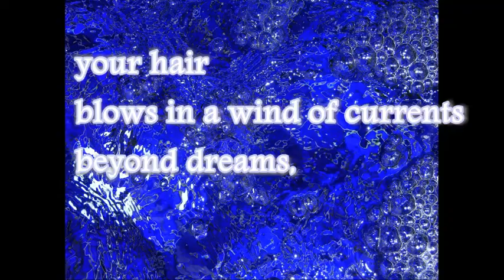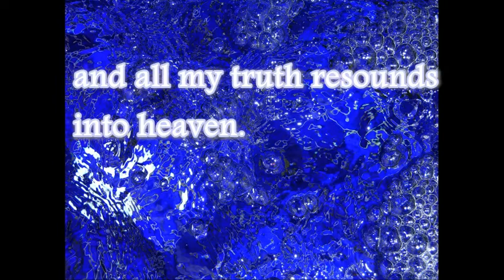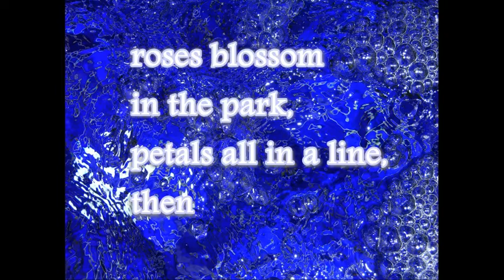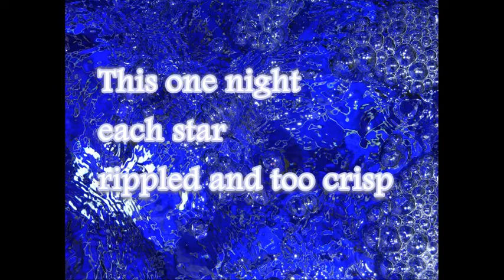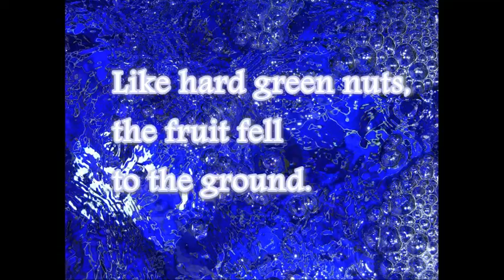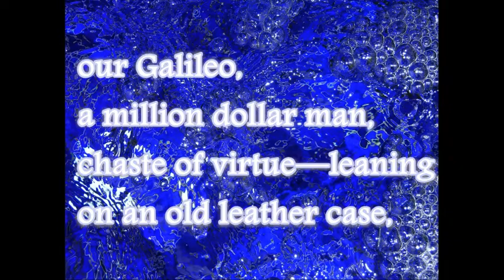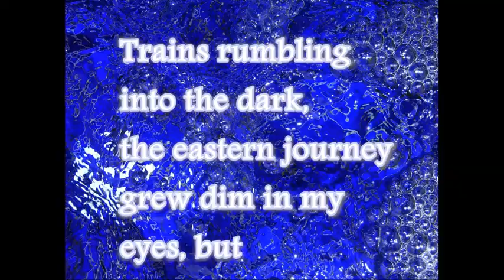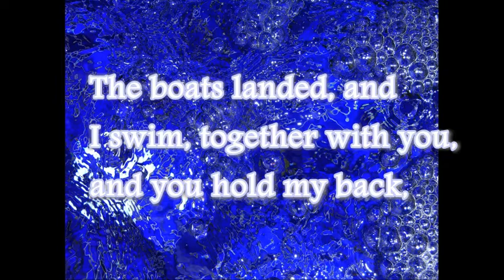Halo of Otherworlds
This lengthy section of Emily Isaacson's poetry from The Fleur-de-lis Vol I is depicted in succession with multimedia consisting of dozens of professional images and 6 layered soundtracks.

Photography: iStock, freeimages

1 Photograph (Morning Glory): Emily Isaacson

Original poetry by: Emily Isaacson

I.

In this silence,
the stars burn still,
and shadows seep
under the woods to
clothe me with the
joy of worlds;
and when the presence looms
out of the field of ravishing,
your hair
blows in a wind of currents
beyond dreams,
and all my truth resounds
into heaven.

The dust of earth
cakes a man to the ground:
his substance,
poised on the brink
of otherworlds,
and under his heart,
simple as a plow, lie
two children,

II.

See
how the trees whip and bend their
multicolored leaves into
dishes of song:
roses blossom
in the park,
petals all in a line,
then
winter breathes
too soft,
honey white
under the branches
draped with snow, and kept
a cool green
eucalyptus,
the stillness—
radiant and
hopeful,
like a bride.

III.

The jewels
crease the night,
like glass beads
of a rosary,
under the ecumenical crown
of the archaic church.

Twinkle twinkle
little star—
in graffiti
over the train station;
two Jews on a platform,
with heavy brown shoes,
dark hair,
and knitted conifer
satchels.

This one night
each star
rippled and too crisp
prismed
into sure
clear nothingness.

IV.

Watering my garden,
each shoot,
a child,
waiting for rain.

Colorful and fragrant
into the dawn,
they stretch their hands.

Ponds,
in a circular motion,
tissue paper,
to cover my
black eyes,
ovens deep.

Oils of Olay,
angels in sepia,
framed in wood,
from an old
book of knowledge—
black, and gold
gilt edges.

V.

White and tiny
millefleurs
in a poor woman’s basket:
eggs like opals,
rounded and fair.

Like hard green nuts,
the fruit fell

The spindles of a
tansy garden,
stonewalled.

VI.

Blue and
gauzy
under the vines
of pale sweet peas,
something borrowed
without words,
forget-me-nots,
in one handkerchief.

A queen’s boudoir:
light perfume,
through the
open casement
window.

VII.

Dried red
on display in an old
backstreet gallery,
hurtling through
five stops and
two trams,
the blue blotches
ran.

One framed portfolio per Jew;
one star,
our Galileo,
a million dollar man,
chaste of virtue—leaning
on an old leather case,
fleets, white-haired
and counted.

VIII.

Trains rumbling
into the dark,
the eastern journey
grew dim in my
eyes, but
somewhere in the
deep as hell
agnostic cavity, one alone
crosses our silence.

Our song rose into
the night;
it was a pure
and powerful song:
it spoke of a hope
that could not be forgotten:
the hope of youth,
the hope of innocence—
one thousand strong,
in the shadow
of the Fatherland.

IX.

This day,
the sun sets to carry us
across a passage, into
another dream and story,
like a wind
in a vale of poplars.

The boats landed, and
I swim, together with you,
and you hold my back,
breaching me like a
whale, too deep,
rising to surface.

X.

Under this sun, so bright,
and the stars indivisible,
and the night, fathoms away
across the channels of oceans,
too vast to cross—
you stand
back to back, like soldiers
in the sands,
waiting for nothing
but breathing.

XI.

Star-flower: you bend
a million nights
steady.